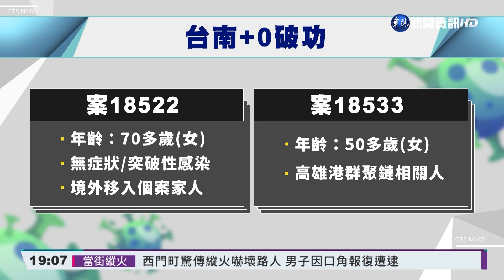台南+2 打破212天"零本土確診"紀錄｜華視新聞 20220125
疫情燒高雄，沒想到今(25)日隔壁台南也淪陷了，增加了2名確診案例，宣告212天的+0記錄破功，其中一名是境外移入的親人，另一名是高雄港群聚鏈的相關人員，而先前高雄一名確診者，跑到台南喝喜酒，沒想到連同其他喜宴廳的新人都要被隔離，一位新娘找上議員陳情，滿腹委屈說，明明當時賓客都有實聯制，衛生局人員卻要求她在隔離時，一一通知上百名的賓客去做篩檢並造冊給衛生局，對此衛生局回應，是因為很多賓客，出現代簽的狀況。